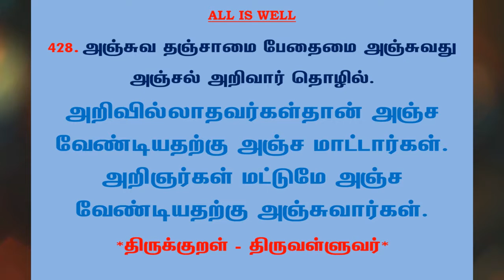#747 | தினம் ஒரு திருக்குறள் - குறள் 428 | Kural 428 - Daily One Thirukkural